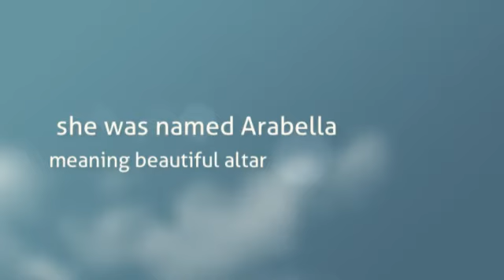Happy Birthday Arabella